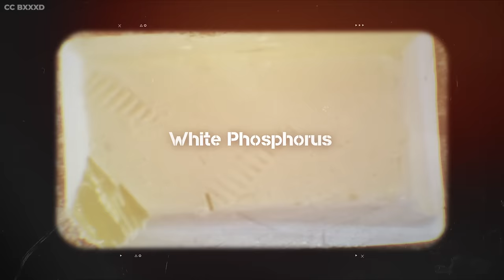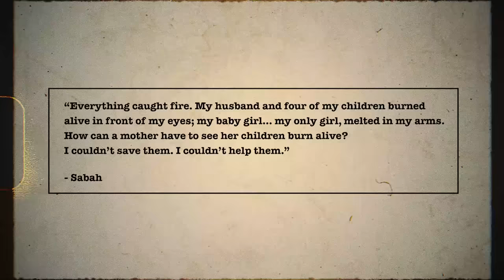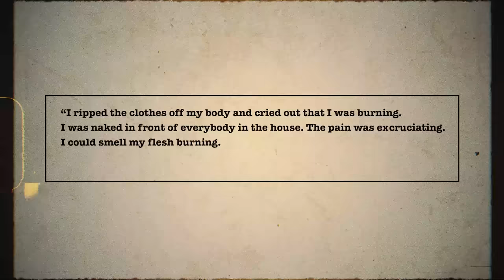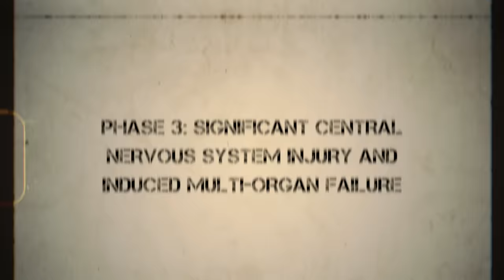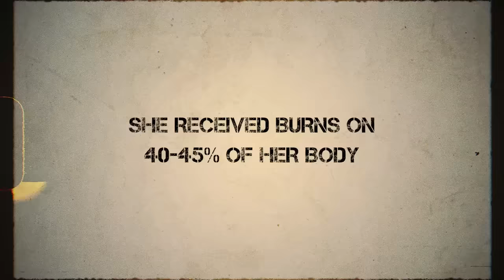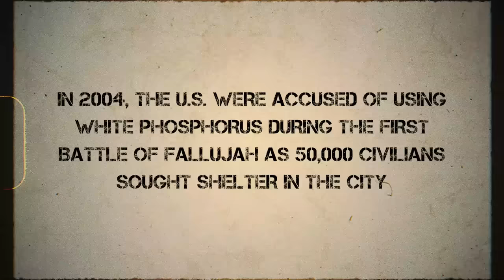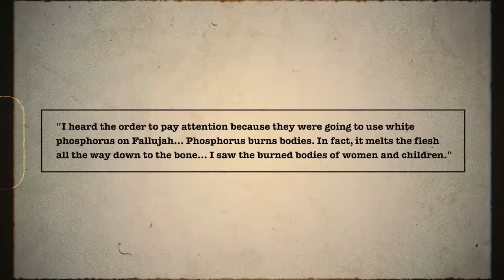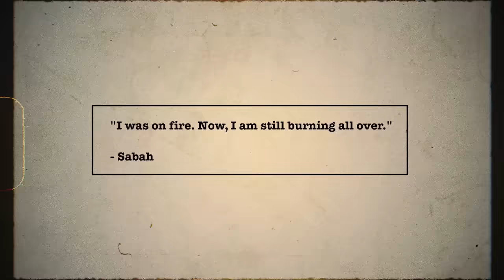Wars Most Horrific Weapon...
In the 15th century, an alchemist's quest for gold led to the accidental creation of a substance more horrifying than anyone could imagine. Discover the shocking history of white phosphorus, from its origins in urine to its deadly use in warfare.